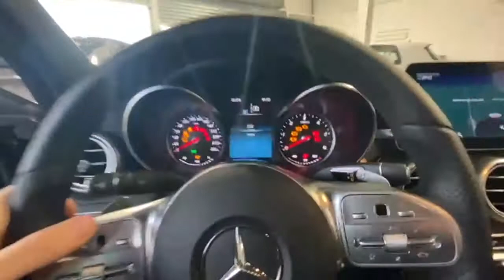🤩 DESTOCKAGE - 3000€🤩 Lucas vous présente son coup de ♥️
🎙Lucas vous propose de venir bénéficier de notre de DESTOCKAGE soit -3000€ sur notre Mercedes Classe C 220 d 9G-Tronic AMG Line